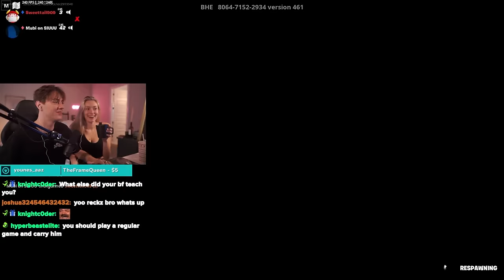MY GIRLFRIEND Trolls a $5 Fortnite Coach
Today I Trolled a Fortnite Coach with my girlfriend Lauren! Enjoy!